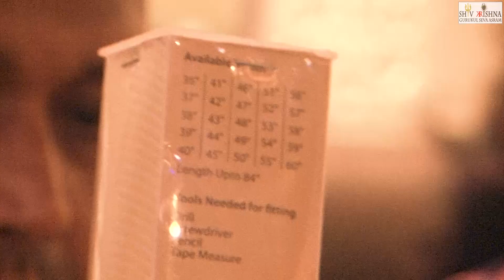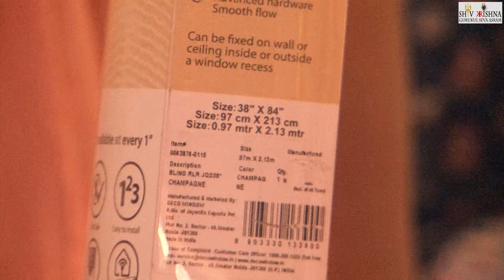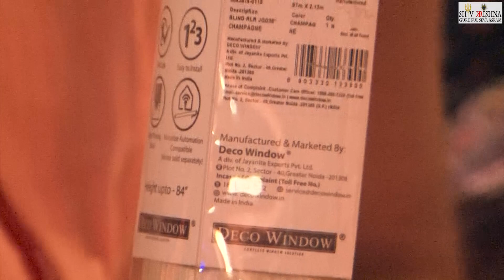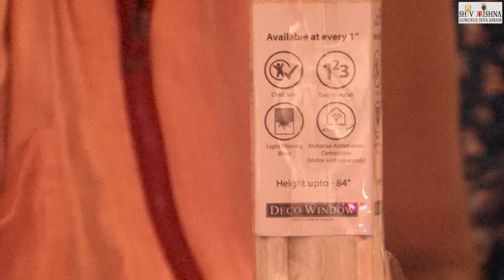automatic bathroom restroom cartain remote control